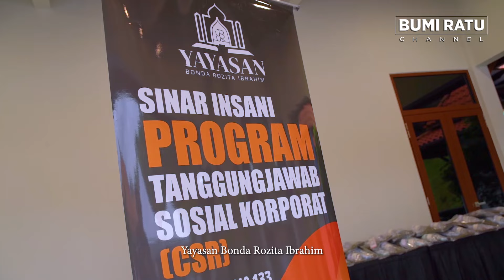Bantuan Persekolahan 2024 dan Sumbangan awal Ramadhan | YAYASAN BONDA ROZITA IBRAHIM